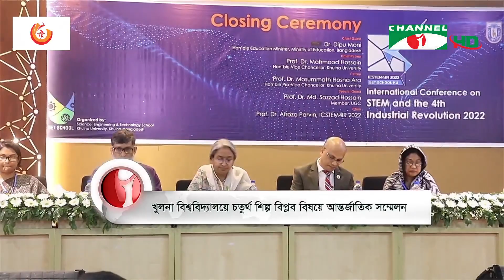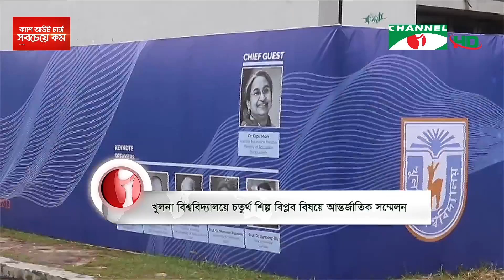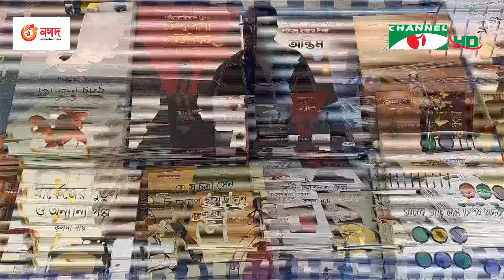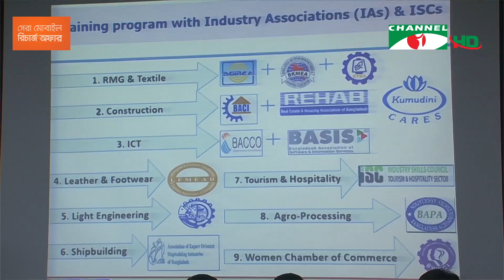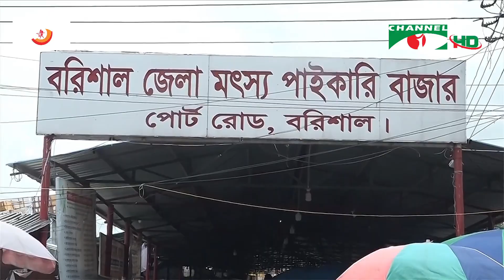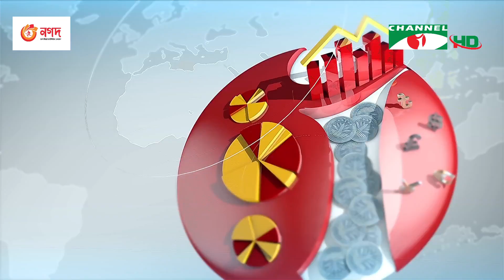চ্যানেল আই রাত ১০:৩০ মিনিটের সংবাদ | Channel i News 10.30 pm | 29 July, 2022